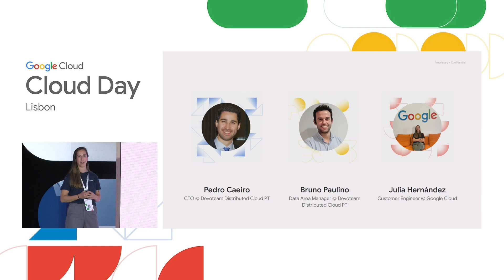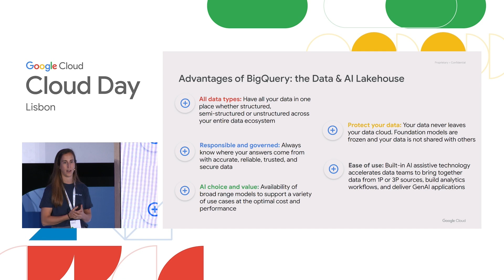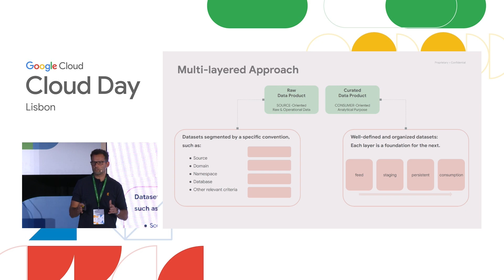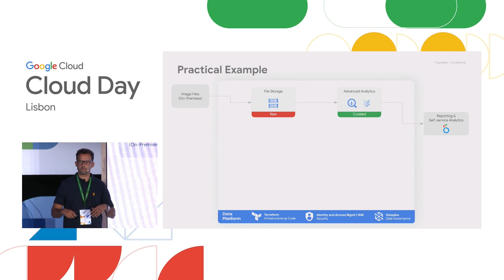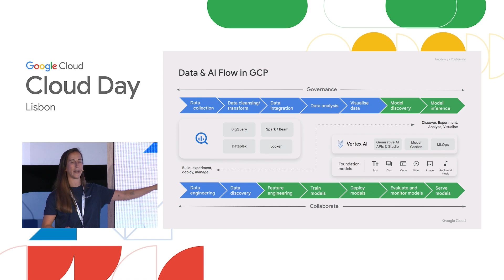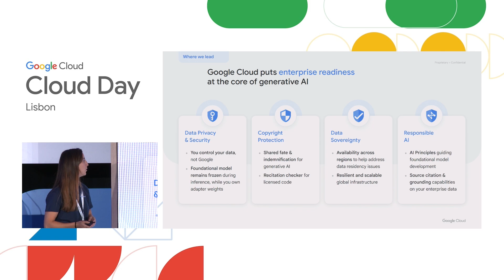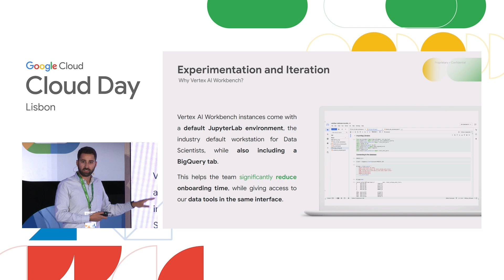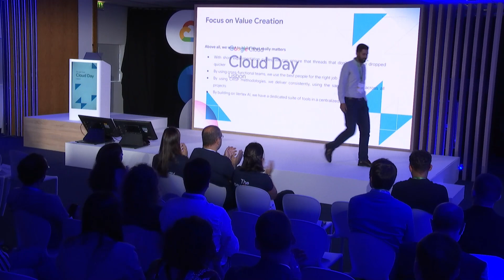Your Complete Solution for Predictive AI Scalable Data Pipelines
Explore the ongoing importance of predictive AI across various applications. Understand the crucial role of robust data pipelines in fueling successful machine learning models and driving insights.
This was a session held by Devoteam on Google Cloud Day Lisbon 2024.